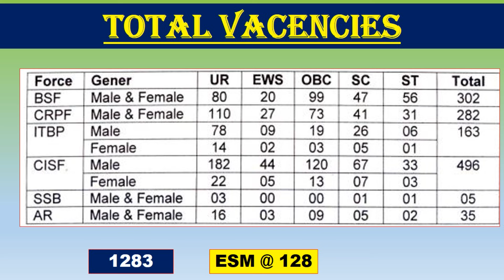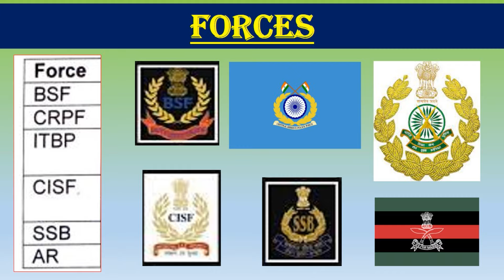एक्स सर्विसमैन के लिए हेड कांस्टेबल का जॉब , EX SERVICEMEN JOB 2024, HC MINISTERIAL